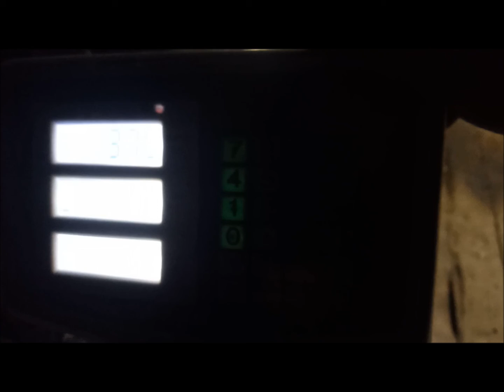31 серия Напал на новое место схрона Чермета и Цветного )))))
Я Лидер Команды😎Заработок без Вложений😎 Опыт более 17 лет, Развился в более 1000 сайтах в разных Направлениях, Продвижение Бизнеса Новичкам Мой Вк Мой Ok Мой Фейсбук Мой Инст Мой Ask